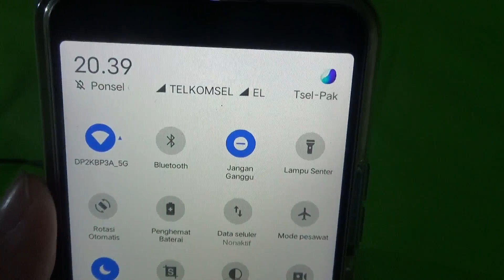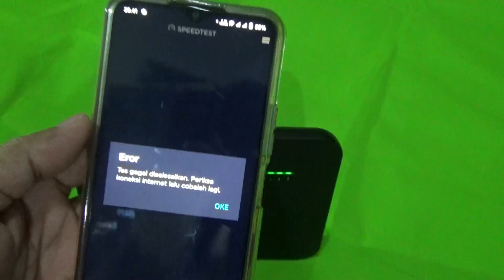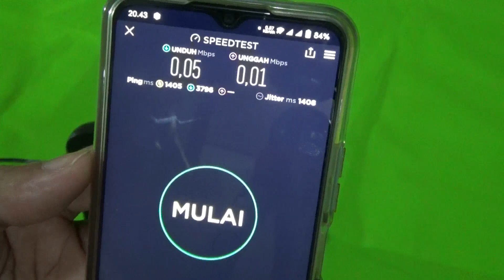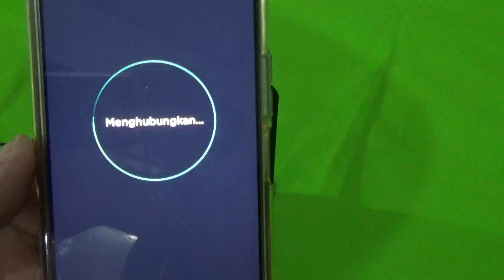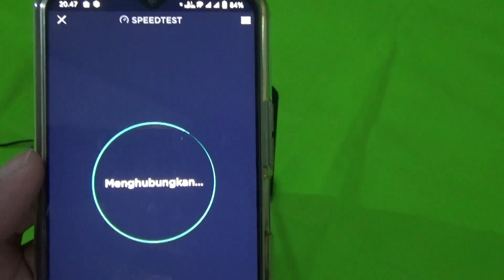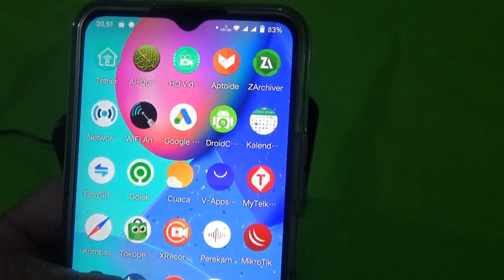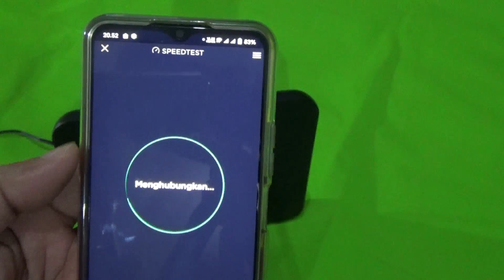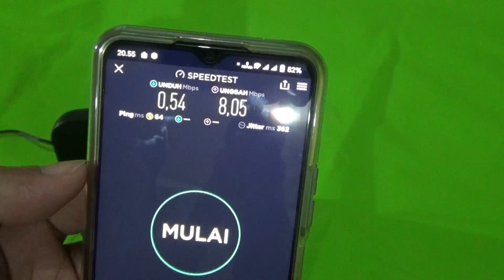Orbit Pro Antena 4G lintratek # HKM Router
Menguji router 4g HKM 281 Orbit Pro Antena 4G lintratek dengan ketinggian 4 meter

Orbit Pro Antena 4G lintratek

1. Nimbus . 2. Emotional_Love_Theme. 3. Rainbow_Forest. 4.Island_Wave. 5. Waterfall 6. Boardwalk 6. Under_the_Wire 7. Terrier_Waltz 8. Timeless 9. Last_Train_to_Mars 10.Yiddish_Sadness 11. Take_Me_to_the_Depths. 12. Everything_Where_it_Needs_to_Be. 13. Take_Your_Time. 14. Momentou. 15,Fiesta de la Vida 16. No.9_Esther’s Waltz - Esther Abrami. 17. Outlaw's Farewell (part I) - Reed Mathis